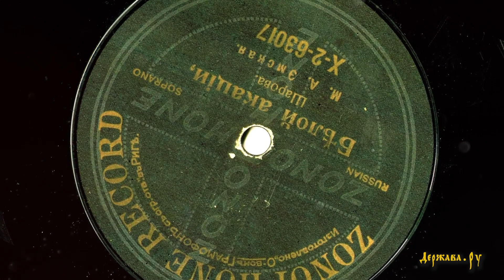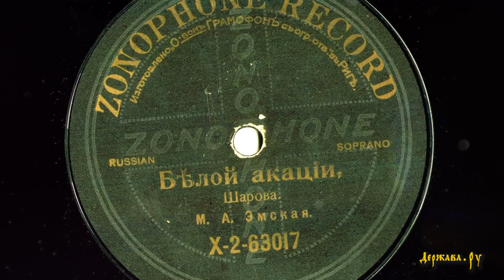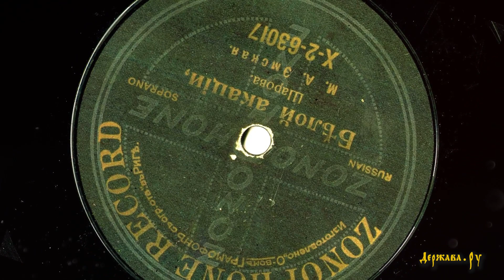Романс Белой акации грозди душистые - Мария Эмская, запись 1910 года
Романс Белой акации грозди душистые, запись 1910 года, исполняет Мария Александровна Эмская. Авторы романса неизвестны. Аранжировщик: Шаров.  Один из любимых русских романсов, особенно в среде русских офицеров. Популярность романса оказалась столь велика, что его мелодия легла в основу солдатской песни начала Первой мировой войны:
Слушайте, деды, война началася,
Бросай свое дело, в поход собирайся.
Смело мы в бой пойдем
За Русь святую
И, как один, прольем
Кровь молодую…

В годы Гражданской войны напев этой песни сложился окончательно, а текст ее с несколько иными словами пели по разные стороны баррикад — каждый на свой лад (у белых — «и как один умрем за Русь святую»; позже и у красных появился свой вариант — «за власть Советов»).

Оригинальный текст:
Белой акации гроздья душистые
Вновь аромата полны,
Вновь разливается песнь соловьиная
В тихом сияньи, сияньи луны.

Помнишь ли лето: под белой акацией
Слушали песнь соловья?..
Тихо шептала мне чудная, светлая:
«Милый, навеки, навеки твоя!»

Годы давно прошли, страсти остыли,
Молодость жизни прошла…
Белой акации запаха нежного
Мне не забыть, не забыть никогда…

Для желающих поддержать наш канал:
Webmoney-кошельки:
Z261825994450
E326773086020